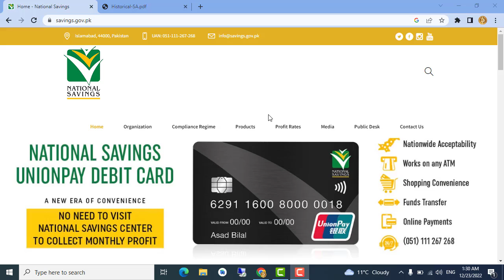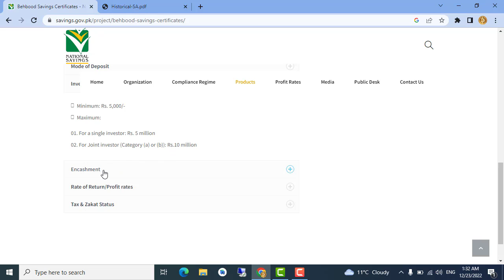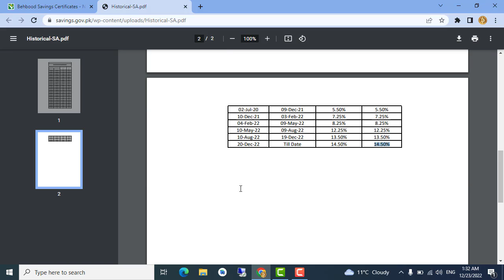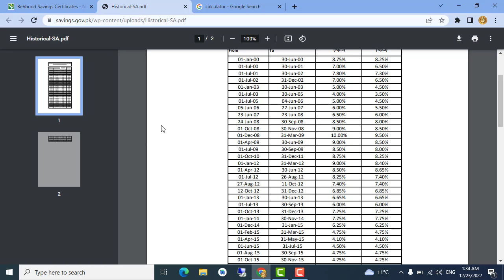National Savings Profit Rates Update | Behbood Savings Certificate Update